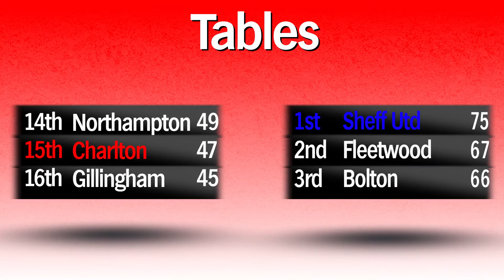MATCH PREVIEW | Sheffield United vs Charlton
Look ahead to Charlton's match against Sheffield United at Bramall Lane.